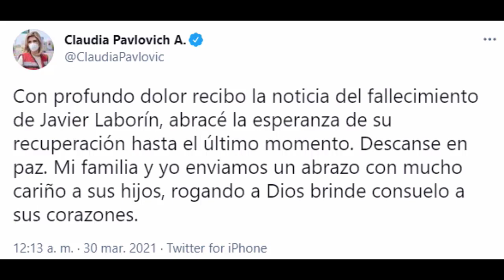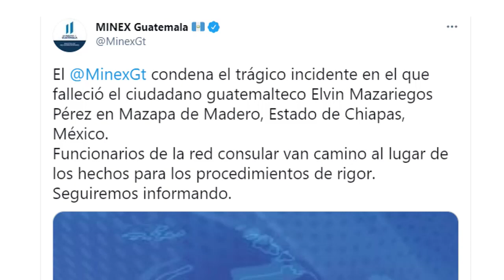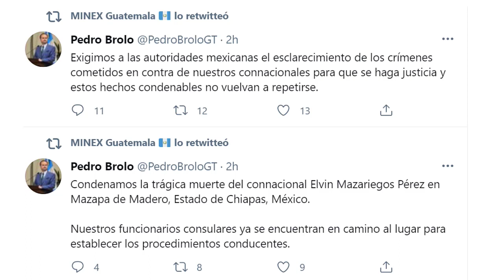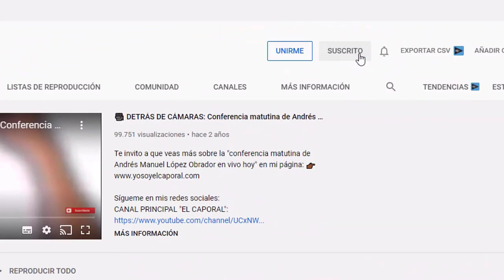🔥 SECUESTRAN A SOLDADOS Mexicanos En GUATEMALA Acusados De Matar A Migrante En Retén De Chiapas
👉 Descubre más información sobre soldados mexicanos matan a guatemalteco en retén de Chiapas, en la descripción 👇👇👇

00:00 Intro
00:23 Balacera en restaurante de Tulum
04:43 Murió último sobreviviente a caída de avioneta
06:29 Retienen a soldados mexicanos acusados de matar a Guatemalteco en Chiapas

En el poblado de San José Baccatum, Municipio de Mazapa de Madero, Estado de Chiapas, en un punto de inspección del Ejército Mexicano, soldados detuvieron un vehículo con placas de Guatemala para hacerle una inspección.
El vehículo era manejado por Elvin Mazariegos, guatemalteco de 30 años de edad.
De acuerdo con soldados, el joven llevaba mercancía ilícita. Soldados afirman que le preguntaron del origen de las pertenencias, pero el joven sacó un arma, por lo que el Ejército abrió fuego.
Habitantes de Mazapa de Madero retuvieron a los 8 militares, pertenecientes al 15 Regimiento de Caballería Motorizada.
Al lugar llegaron habitantes de la comunidad de La Esperanza, todos guatemaltecos.
Entre mexicanos y guatemaltecos, se llevaron a los soldados a territorio guatemalteco, en donde los hicieron grabar un video, donde los soldados dicen sus nombres y a qué regimiento pertenecen.
El Ministerio de Relaciones Exteriores de Guatemala condenó la muerte del ciudadano guatemalteco y dijo que funcionarios del Consulado se trasladaba al lugar. El canciller Guatemalteco también condenó el hecho.
Del lado mexicano, personal de la Fiscalía de Distrito Sierra Fronterizo llegó a la comunidad de Baccatum para iniciar investigaciones.
Personal de la Segob también se ha trasladado al lugar para rescatar a los soldados.
El Presidente, Andrés Manuel López Obrador, habló en la conferencia matutina hoy sobre el caso y condenó la muerte del guatemalteco.

Si está interesado en conocer más sobre soldados mexicanos matan a guatemalteco, POR FAVOR visite

El video trata sobre soldados mexicanos matan a guatemalteco información, pero también trata de cubrir el siguiente tema:
-soldados mexicanos matan a guatemalteco
-muere guatemalteco en retén del Ejército en Chiapas
-retienen a soldados mexicanos en Guatemala

Algo que noté cuando estaba buscando detalles sobre soldados mexicanos matan a guatemalteco fue la falta de detalles relevantes.
soldados mexicanos matan a guatemalteco sin embargo es un tema del que sé algo. Por lo tanto, este video debe ser importante e interesante para usted.
Este canal de YouTube tiene varios otros videoclips relacionados con soldados mexicanos matan a guatemalteco, muere guatemalteco en retén del Ejército en Chiapas y guatemaltecos retienen a soldados mexicanos
Ahora que ya ha visto mi vídeo de YouTube sobre soldados mexicanos matan a guatemalteco, ¿le ha ayudado?
Comparta en Facebook el video de YouTube para ayudar a sus amigos a buscar soldados mexicanos matan a guatemalteco o muere guatemalteco en retén del Ejército en Chiapas